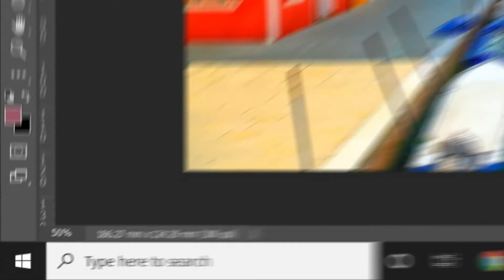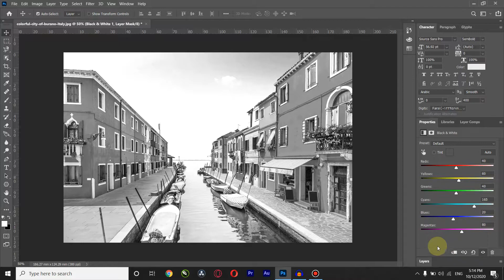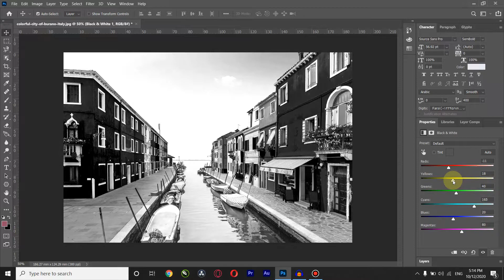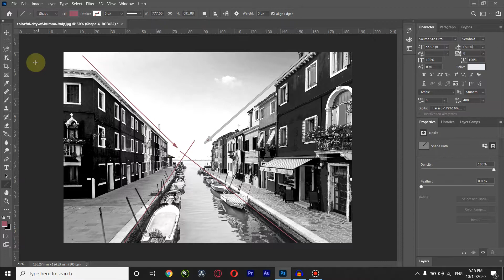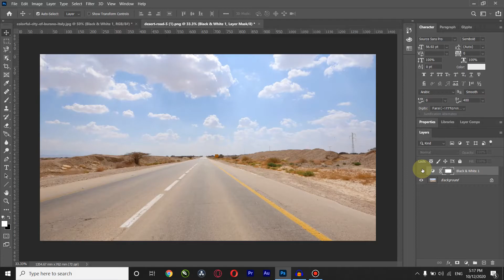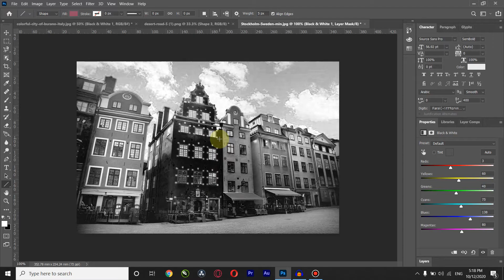Siah o Sefid kardan dar Photoshop | تحلیل و آموزش سیاه سفید کردن عکس ها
سلام رفقا چطورین؟یه آموزش ویه جورایی تحلیل عکاسی براتون دارم امید وارم لذت ببرید
این مدل ویدیو ها یه کارای جدید که دارم انجام میدم نمیدونم اگر استقبال بشه و دوست داشته باشید
حتما حتما ادامه میدمش
خوب پس اگر دوست داشتیت لایک و کامنت یادتون نره اگرم دیگه خیلی حال کردید دکمه سابسکرایبو بزنید که بازم بتونیم همو ببینیم
مخلصم